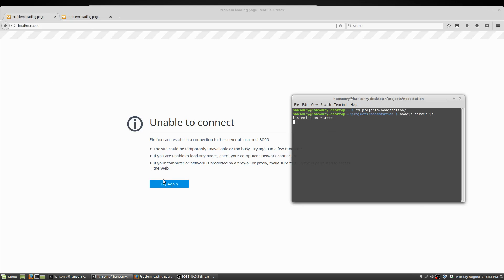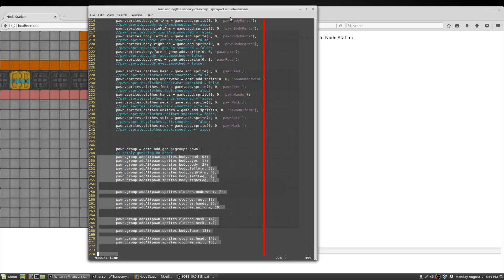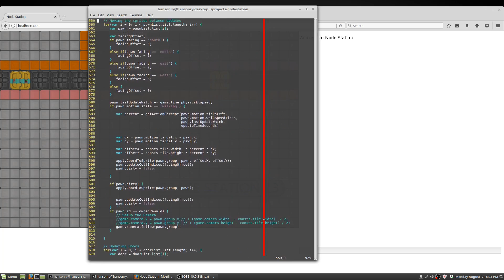Node Station Progress 4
Now with SS13 graphics!

Sorry about the flickering. My recording software is not working well right now. It's probably my fault.